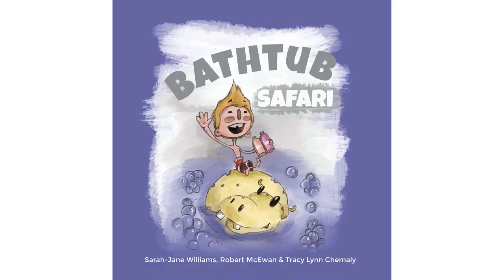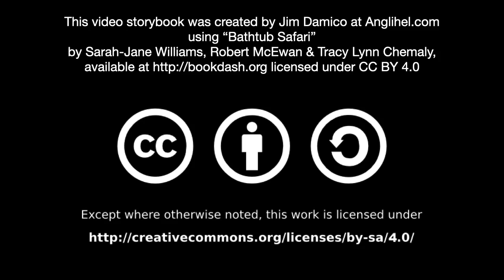[2.0] - Bathtub Safari - (read aloud video story book @ Anglihel.com)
Bathtub Safari
by Sarah-Jane Williams, Robert McEwan & Tracy Lynn Chemaly

Jack’s bath time takes a wild turn as things in his bathtub start to change, and a group of animals becomes part of his adventurous bathtub safari!

Read by Harry Triggs

"Bathtub Safari" by Sarah-Jane Williams, Robert McEwan & Tracy Lynn Chemaly